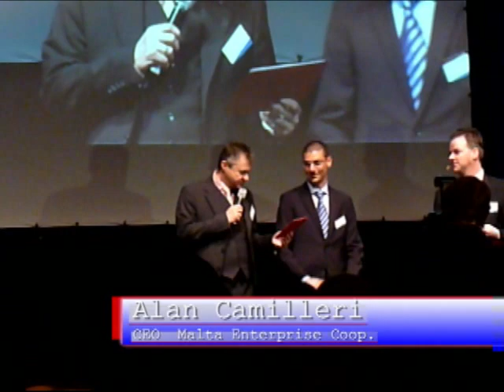German Elevator Pitch 2010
Three minutes for your business idea! 16 pitchers tacked part in a competition of the best presentation in front of a jury of business experts and a large audience. Jury Members: Prof. Dr. Helge Löbler, Chair of Marketing, University of Leipzig, Jana Eggers, CEO, Sreadshirt Jörg Hübner , Head of Communications & PR, IHK, chamber of industry and commerce, Dr. Ian McMaster, Chief Editor, Business Spotlight Dr. Merle Fuchs, CEO, TechnologieContor Niko Kleinknecht, Branch Manager, Personal Innovation Dr. Harald Langenfeld, Chairman of the board of directors, Sparkasse Leipzig Alan Camilleri, CEO, Malta Enterprise Katherine Brucker, Consult General (not yet confirmed), US Consulat